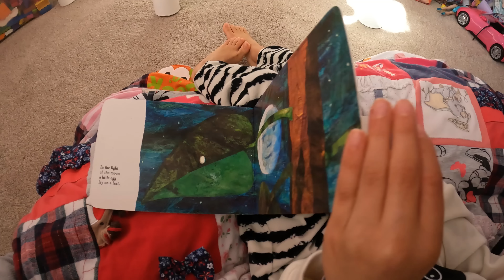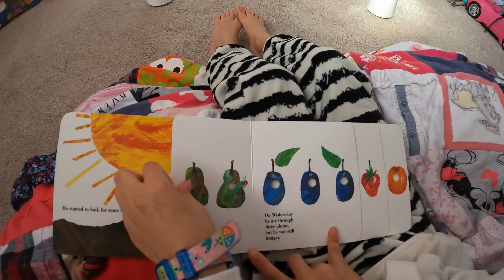Hungry Caterpillar Learning Story l Toddler Learning Videos on YouTube l Safe Fun Educational Videos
Bedtime Stories with Minsky, reading the fantastic children's book "The Very Hungry Caterpillar", written by Eric Carle. Toddler learning videos on YouTube. Safe and fun educational videos. Toddler learning video. Learning Story.

Join in with all the learning fun for kids, toddlers and families. @MinskyKids

Penguin Books Limited
A Penguin Random House Company

Educational videos for kids and toddlers l Books for kids l Storytime for kids l Stories for kids l Learning numbers l Numbers for kids l Book time for kids l Learning fruits

Let's Go Have a Blast!